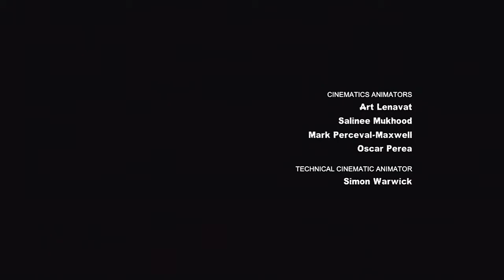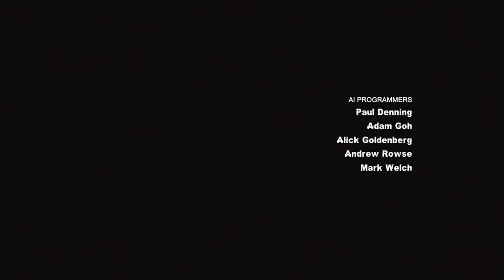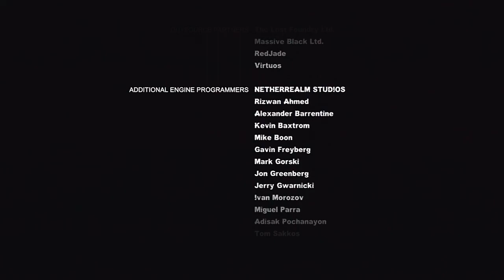Let's Play - Batman: Arkham City - Part 16 + Ending [720p]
Welcome to Let's Play: Arkham City! This playthrough was recorded on the Xbox 360 in 720p quality. I am doing all the side missions but am not collecting all of the Riddler trophies.